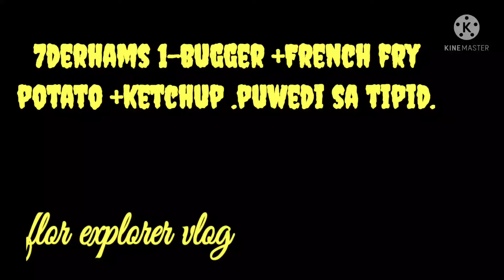may seven derhams ka?dito kana sa TEA PARK.